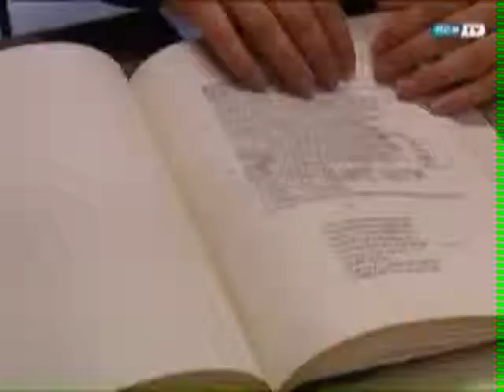Portable Light Dome - Newsitem on Flemish Television